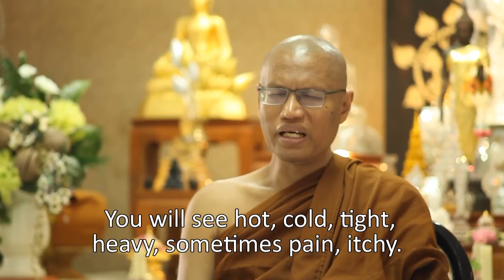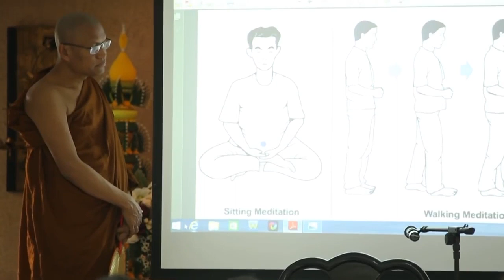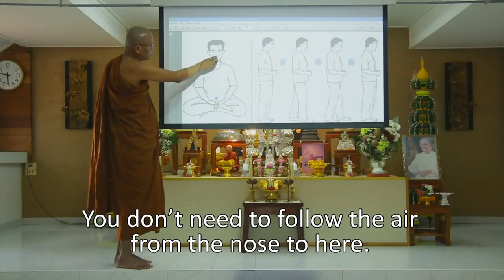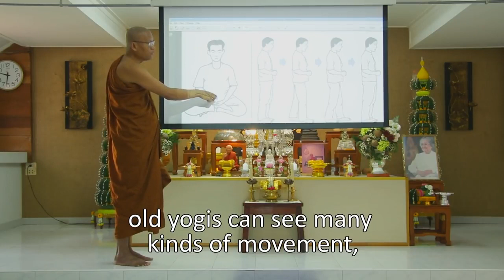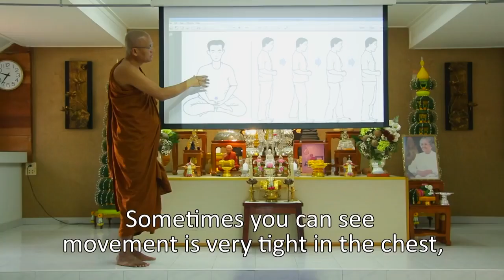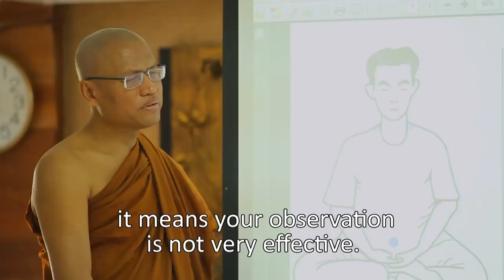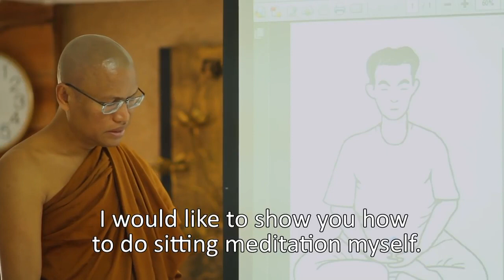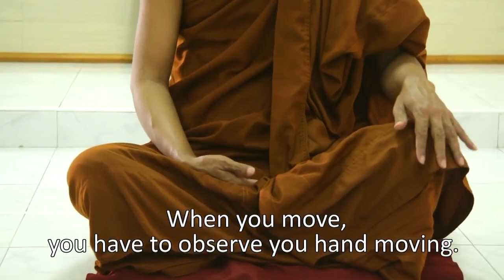The ultimate guide to meditation - Venerable Sayadaw Kyunpin U Jatila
The ultimate guide to meditation by Venerable Sayadaw Kyunpin U Jatila
KMC KYUNPIN MEDITATION CENTER Instruction by Sayadaw U Zatila